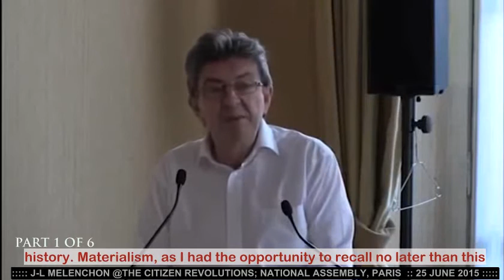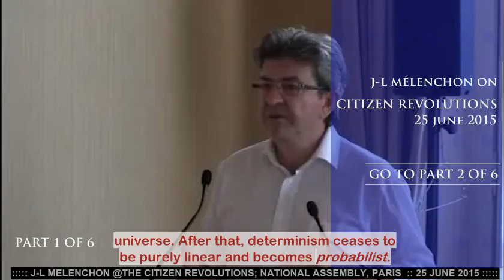J-L MELENCHON @THE CITIZEN REVOLUTIONS :: Pt 1 of 6 :: 26 JUNE 2015 English subtitles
Marie-Georges Buffet, MP-FCP invited Mr Mélenchon to speak at the National Assembly where he presented The Citizen Revolution Theory which is the subject of this lecture which has been divided into 6 parts and subtitled for your interest.

Although it's vacation time, in France, none of the real Importances felt safe taking a statutory month – you could only hope the locks on their office doors would have been changed. Since they're all on a US mleash, Hollande only took 2 weeks, somewhat furtively squeezed in after a sales trip to Egypt where he shifted the value of weapons and fighter jets onto the Egyptian national debt.

He then went to campaign for Marion Maréchal-Le Pen in the Var, a region very hard-hit by extreme climate, on the theory that if no one votes for Nazis, then he hasn't a chance in 2017. He knows only too well that there'll be no upturn by then and most of the French got it in a flash.

The miserable expulsion mill ground on, unperturbed, kicking out chemists, doctors and scientists who had somhow survived the desert and a Mediterranean crossing. Romanys also had their turn as their fearless Interior Ministry sought them out and robbed them of their miserable belongings, burning their shacks where possible. Cowards enjoy bullying the weak and making sure they can't wash : it's only when they're helpless and anti-immigrant diatribe works to prevent them getting healthcare and eating.

The Arab shiekdoms have run up more than 3 billion payables in French public hospitals, though it is made clear that foreign visitors are charged. But they like Free Public Health Care. Wouldn't you ?